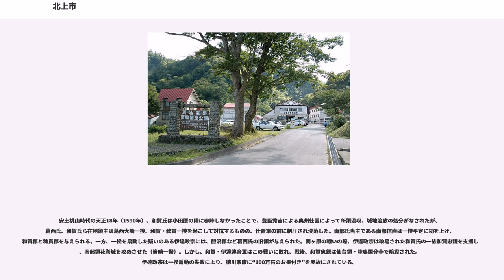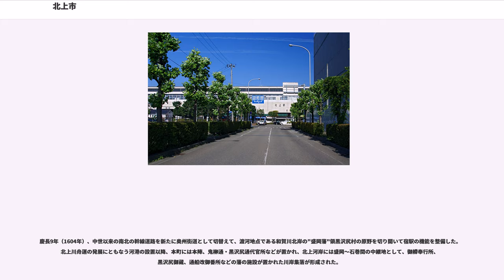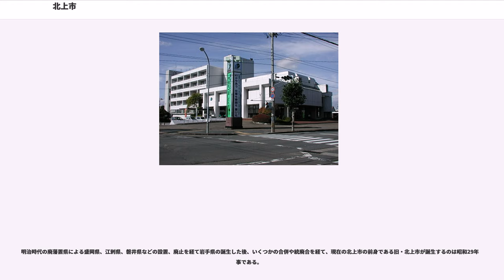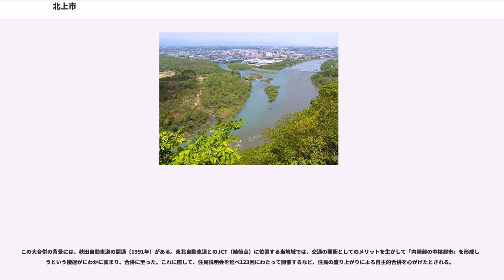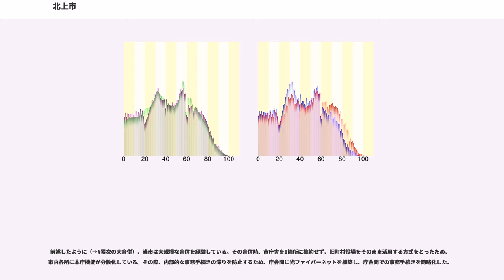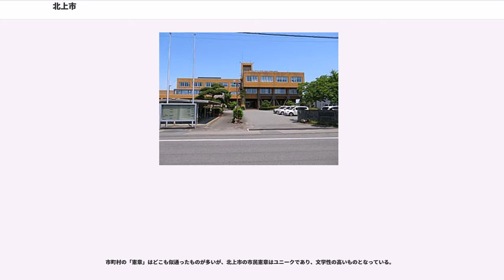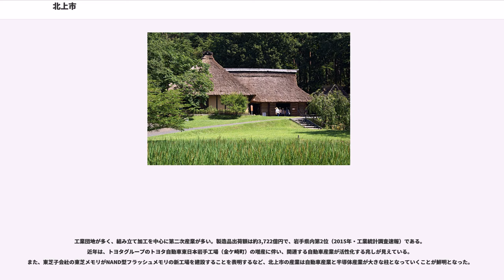北上市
北上市（きたかみし）は、岩手県南西部に位置する市。

北上市は、人口約9万人超を擁しており、県内では盛岡市、一関市、奥州市、花巻市に次いで5番目に多い。県南広域振興圏に位置し、双子都市である花巻市と共に北上都市圏（北上・花巻都市圏）を形成している。

昭和30年代までは典型的な農業地域であったが、その後、比較的早い時期から企業誘致に取り組み始めた。東北自動車道・東北新幹線の整備に続き、秋田県横手盆地、そして秋田港へと繋がる秋田自動車道が開通すると、東北道と秋田道の結節点として、岩手・秋田2県にまたがる流通の重要拠点の地位を得た。多様な流通選択肢が得られる立地により現在、180社以上もの企業を誘致し、東北有数の流通・工業集積地に成長した。商業都市としての側面が強い県都・盛岡市とは対照的である。

人口が減少する市町村が多い中で、北上市は岩手県の中でも数少ない人口増加地域である。近年は、北上駅周辺に相次いでマンションやホテルが建設されており、都市景観も変貌した。そのため、県内でも教育機関や学生が比較的に多く見受けられ、いわゆる学園都市としての姿もある。

旧・北上市は、昭和の大合併のときに新設された市で、「北上」の名称は北上川や北上盆地にちなむ。現在の中心部を成す旧・黒沢尻町にちなみ、現在も黒沢尻と称することがある。また、平成の大合併に先駆けて、1991年（平成3年）4月1日、旧・北上市、旧・和賀町、旧・江釣子村の1市1町1村で対等（新設）合併がなされ、新・北上市となった。そのため、平成の大合併において北上市の事例は多くの市町村・合併協議会で手本とされ、比較検討の材料とされた。

岩手県の南西部にあり、北上盆地においては中央に位置する。県庁所在地の盛岡市へは約45km、仙台市へは約138km、秋田市へは約107km、東京には約490kmである。地勢は、中央部に北上盆地が広がり、東部が北上山系の丘陵地、西部には奥羽山系の山々が連なる。平野部の東端を南流する北上川と市の中央部を東流する和賀川が合流し、田園地帯を潤す。標高は、平野部で約50〜200m、東部丘陵地で約200〜400mである。

東日本の太平洋側の気候区に属しているが、奥羽山系と北上山系に挟まれているため内陸性の気候の特性でもある。日本海側の気候の影響を受けやすく積雪量も比較的多い。1月の降雪量の平年値は125センチで、同月の盛岡市の降雪量の約1.5倍、県南の一関市の約2倍である。冬は寒いが、北上のアメダスは市街地に設置されているために、冬の最低気温は周囲の花巻や江刺に比べると、かなり高い傾向となり、1月の平均最低気温は-4.8℃で三陸沿岸の大船渡（-2.7℃）、釜石（-3.1℃）、宮古（-3.8℃）、種市（-4.5℃）と一関（-4.2℃）についで岩手県内の気象観測地点中では6番目に高い。また8月の平均最低気温は20.2℃と一関（20.4℃）についで県内全地点で2番目に高い。

平成27年国勢調査より前回調査からの人口増減をみると、0.40％増の93,511人であり、増減率は県下33市町村中3位。

この地は水の便に恵まれ、縄文の昔から大規模な集落が作られている。
平安時代初頭、アテルイを倒した坂上田村麻呂により当地は中央政府の支配下となる。また現在の北上市稲瀬町（旧・江刺郡）に国見山極楽寺が築かれ、山岳仏教の拠点として栄える。その後、奥六郡の俘囚長である安倍氏の支配下となる。安倍氏は和賀郡に黒沢尻柵（別名・安倍館）を築き、前九年の役の戦場となった。安倍氏ののち奥州藤原氏の勢力下となる。初代清衡が陸奥特産の馬や砂金、漆などを京の都に運んだ道と伝わるあづま海道（清衡古道）や、三代秀衡が鷲の巣金山（西和賀町）から平泉まで金を運んだ街道と伝わる秀衡街道（奥州山道）などが残されている。

平泉・藤原氏滅亡後の370年間は、鎌倉御家人を祖とする和賀氏が支配することとなる。南北朝の争乱では和賀氏も一族相分かれて争い、南北朝の終わり頃に鎌倉公方から北朝方に属していた和賀一族の鬼柳氏に、和賀一族の惣領権と和賀郡一円の支配権を認める辞令を得て大名格となり、惣領職によって天正年間に至るまで統率されることとなった。

安土桃山時代の天正18年（1590年）、和賀氏は小田原の陣に参陣しなかったことで、豊臣秀吉による奥州仕置によって所領没収、城地追放の処分がなされたが、葛西氏、和賀氏ら在地領主は葛西大崎一揆、和賀・稗貫一揆を起こして対抗するものの、仕置軍の前に制圧され没落した。南部氏当主である南部信直は一揆平...